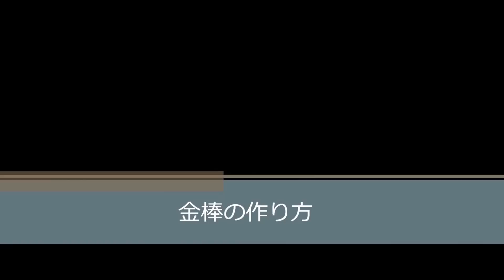目指せ！幼稚園界のディズニーランド 「節分 金棒の作り方」 笠間市 ともべ幼稚園